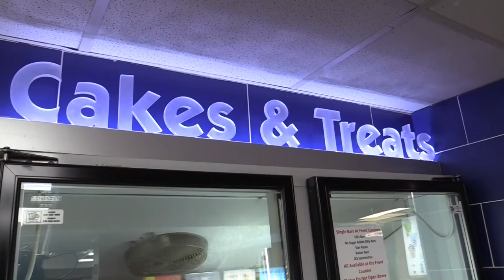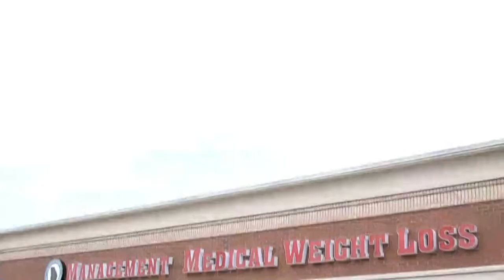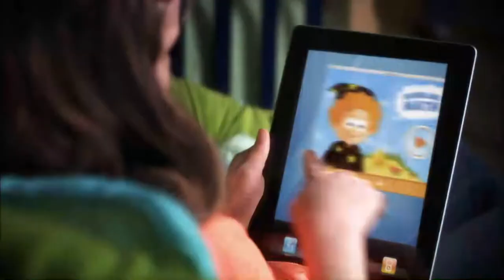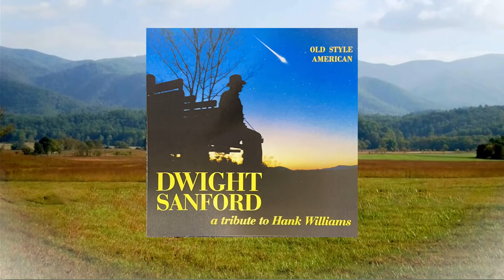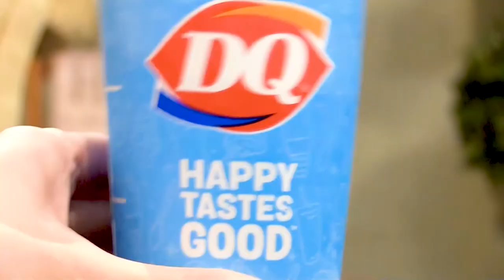War on Privacy, Inflation, Interest Rates, with Paul Kiker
Aired: September 1st, 2022

Kiker Wealth Management (Jasper, GA)
DQ Jasper